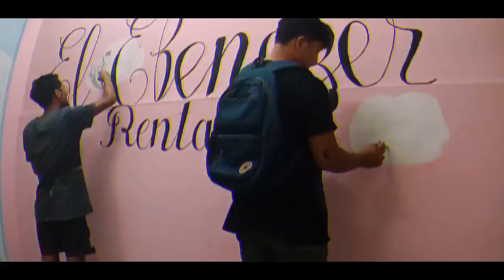Mural Art | Bridal Bouquet | Mizo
Another mural art
Wall : El Ebenezer

Bee : @_.bee.__
Nikko : @low_fucking_art